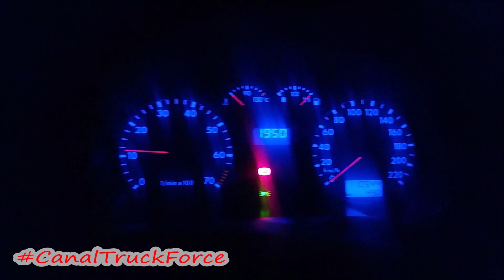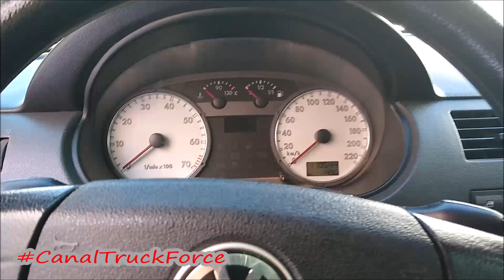Realizei um sonho de infância!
Vídeo mostrando um sonho de infância que Graças a Deus eu consegui realizar!